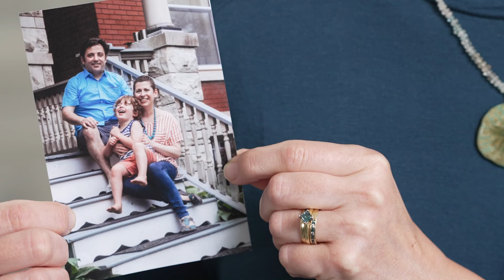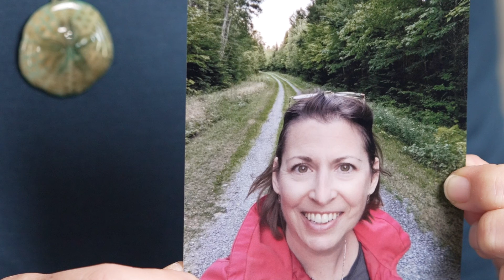Central County Fire & Rescue Honors Women Who Are "Fearless" In Their Fight Against Breast Cancer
On this FearlessFriday, we're blessed to hear from Melanie as she opens her life to share her Fearless story. Raising a young family when diagnosed for the second time with breast cancer, Melanie admits having fear, but chose to actively move forward and "do the next right thing." That's what we call fearless...moving forward one step at a time, despite the fear. Thank you Melanie, for opening your heart to us and inspiring others to move forward.

The dictionary defines "fearless" as "without fear; bold or brave; courageous; intrepid."

Firefighters are often viewed as, and believed to be, fearless. Fear is present in our lives, but how people respond to that fear is what makes him or her fearless. Facing our fear by moving into a mindset that says, "I will move forward despite the fear" is how we at CCFR define fearless. Moving forward looks different to different people. For some, it's fighting death at every turn. For others, it's accepting that death awaits us all and embracing the time we have left to enjoy life to the fullest. Being fearless can be either.

Breast cancer is the second most common cancer among women in the United States. Recent statistics indicate that 1 in 8 U.S. women (about 13%) will develop invasive breast cancer over the course of her lifetime. In 2022, an estimated 287,850 new cases of invasive breast cancer are expected to be diagnosed in women in the U.S. (This information is provided by breast cancer.org and the CDC.)

CCFR's Fearless campaign puts into action our mission of "Working Together, Supporting Our Community." Through the Fearless campaign, we hope to increase awareness about breast cancer, raise funds toward research and prevention, and support those living with, fighting, and surviving breast cancer. Even more than a month-long campaign, Fearless is a mindset that seeks to offer support and hope for a future without cancer.

We've partnered with Faith Through Fire, a local non-profit whose mission is “to reduce the fear and anxiety that breast cancer patients feel and replace it with hope and a path toward thriving". Through this cooperative effort, we're showcasing several women in our community who we see as Fearless...who are boldly, bravely, and courageously moving forward despite the fear that accompanies a breast cancer diagnosis.

Through our "Fearless Friday" video campaign, we hope to bring awareness to the struggles the survivors and thrivers face as they navigate breast cancer...to showcase who your CCFR Firefighters see as Fearless.